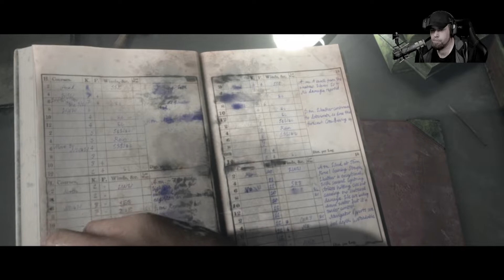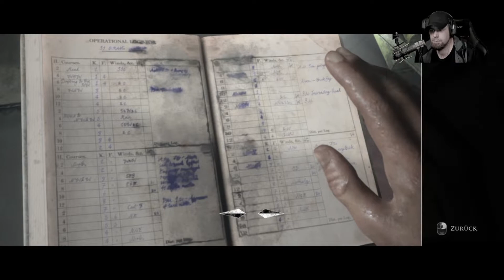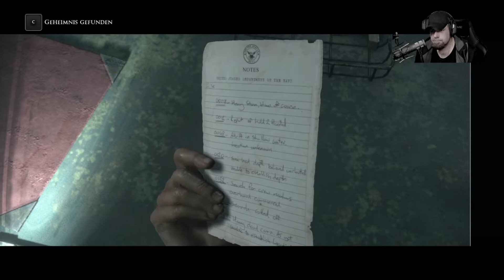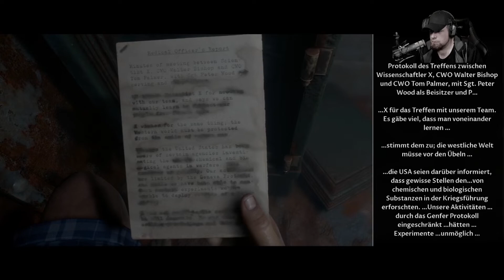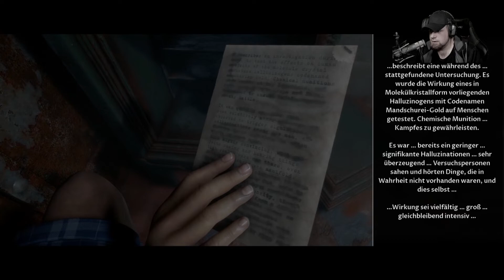Man Of Medan #08 Hallo hört mich jemand?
Man of Medan ist der erste Teil in der Dark Pictures Anthologie und versetzt Dich in eine übernatürliche Horrorgeschichte im Südpazifik.Fünf Freunde planen einen Bootstrip, um  zu einem Wrack aus dem Zweiten Weltkrieg zu tauchen, um das sich unheimliche Gerüchte ranken. Zunächst scheint alles nach Plan zu laufen, doch während des Tages zieht aus dem Nichts ein Sturm auf und verwandelt den anfänglich entspannten Trip in ein gefährliches und düsteres Abenteuer. Plötzlich geht es um Leben und Tod. Wer wird leben, wer wird sterben? Es liegt allein an Dir. Kannst Du sie alle retten?